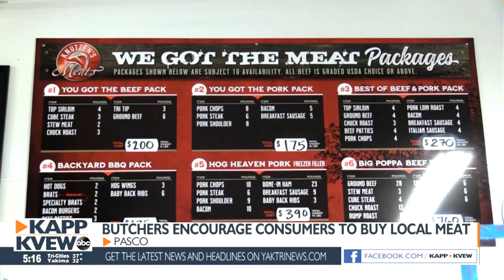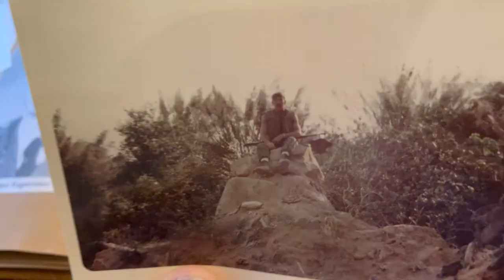Knutzen's Meats on ABC News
Thanks to Madeline Hagen for the spot and for letting folks know about local meat processing and our online orders.